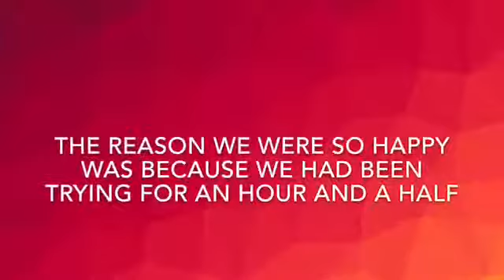Can flip challenge Funny